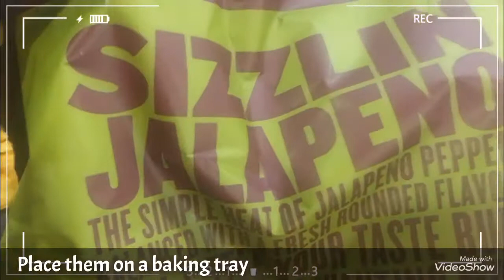How to make baked Nachos |Missing Munchies you get in Movie Theaters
We miss going out for movies and enjoying with our friends.  However, we have found out alternates in Netflix, Prime and other OTT and Video chat platforms.  What about snacks we love to enjoy movies.

Let's make Baked nacho's at home :-)